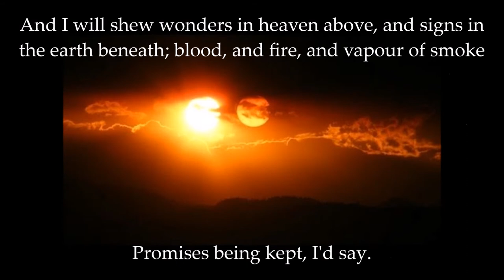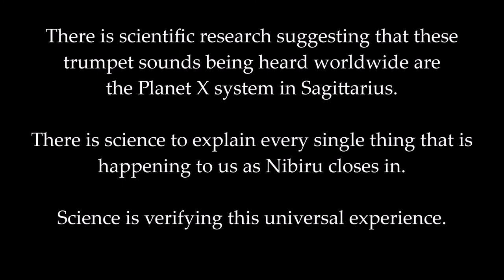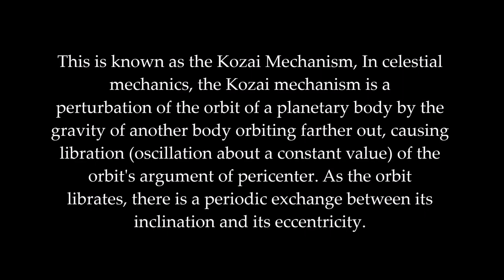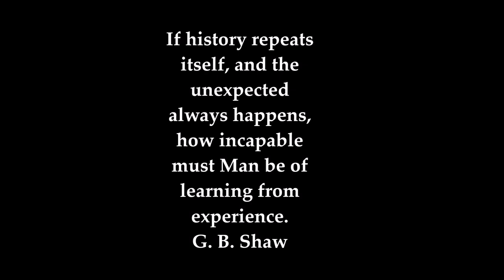PROPHETIC SCIENCE From Noah to Nibiru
It is the same story.  Noah dealt with Nibiru passing, just like we are about to.  The Science from a Prophet.